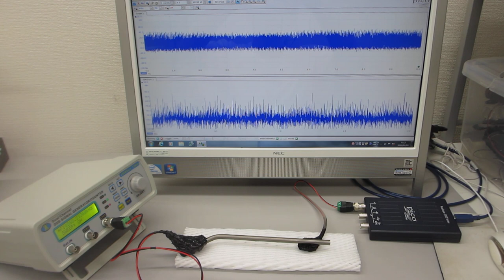－－－超音波素子表面の表面弾性波利用技術－－－超音波プローブの伝搬特性を測定・解析・評価する技術の応用（超音波システム研究所）